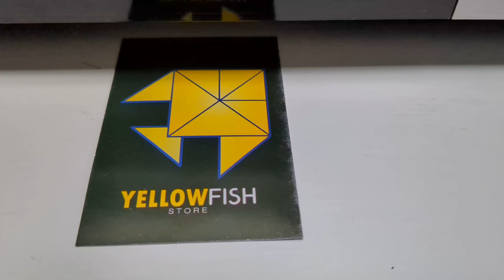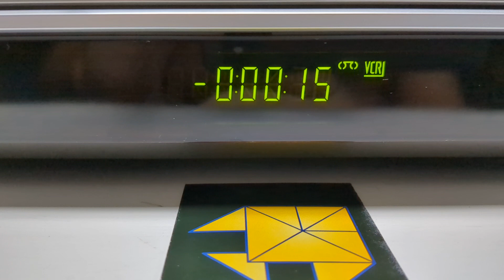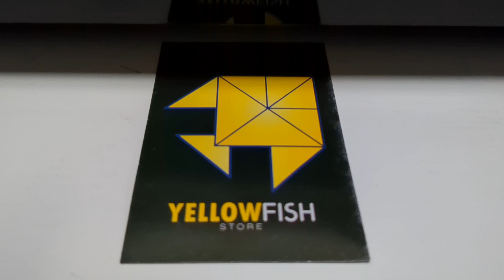SAMSUNG DVD-V2000 DVD VCR VHS PLAYER COMBO ||| Yellow Fish 🐠